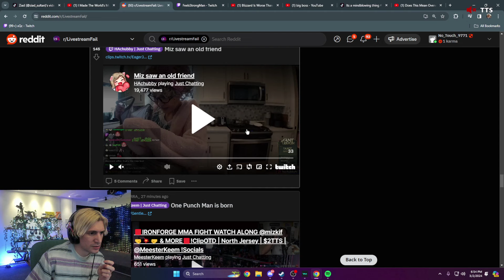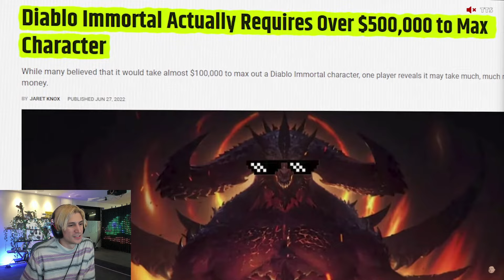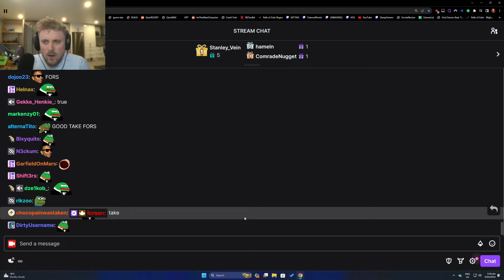DAILY Twitch Highlights #47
Get ready for the best moments from the Twitch streaming world on 03rd March. From hilarious moments to epic gameplays, this video has it all. Watch top Twitch streamers and up-and-coming players showcase their skills and personalities in a variety of games. Don't miss out on the action and join us for daily dose of Twitch highlights!